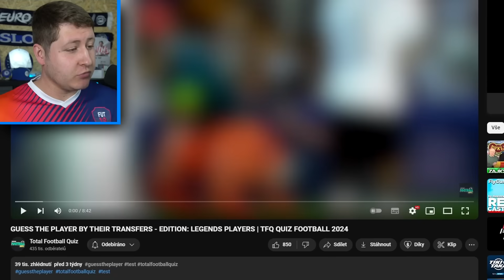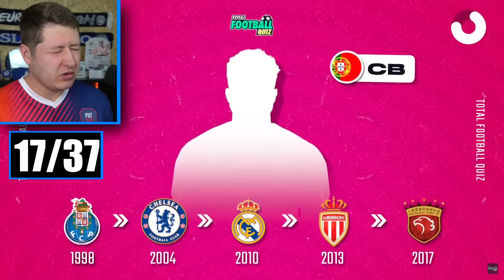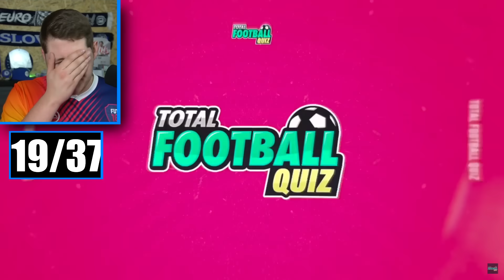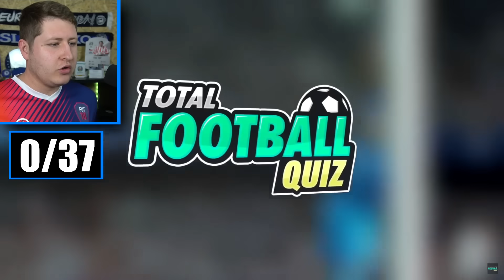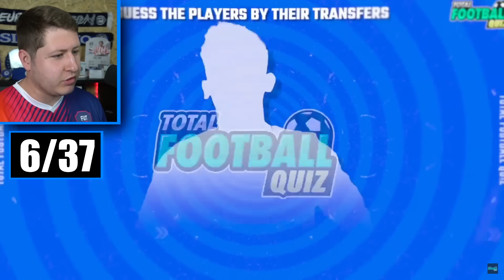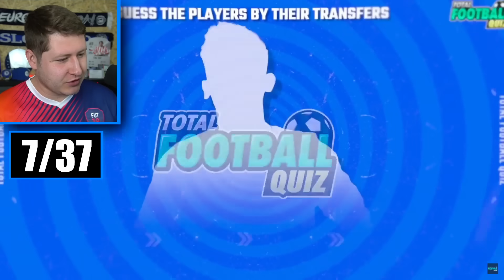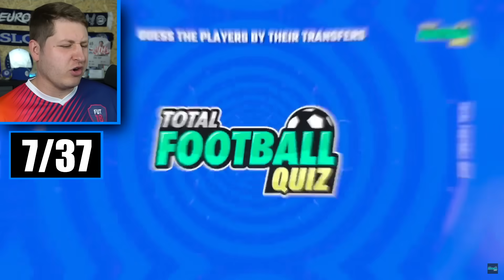Uhodnu hráče podle přestupů v jeho kariéře?!